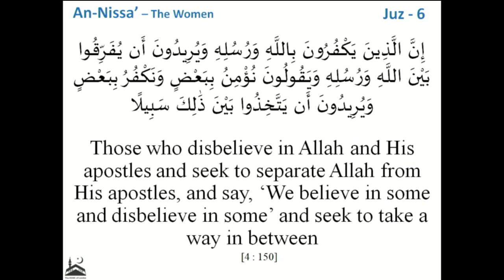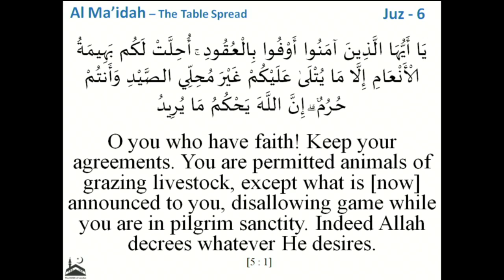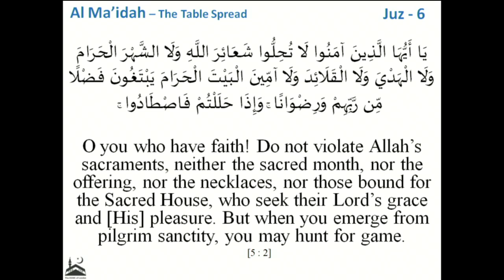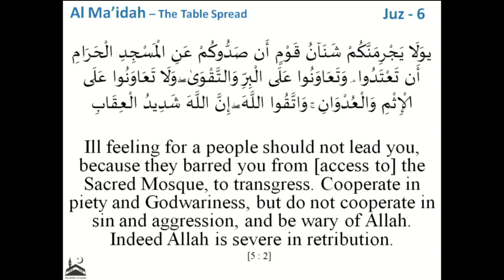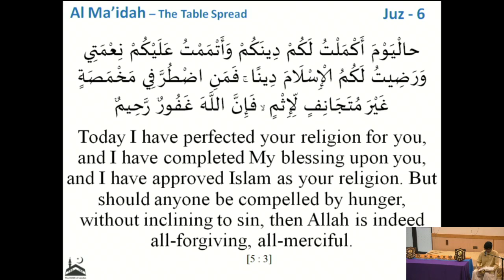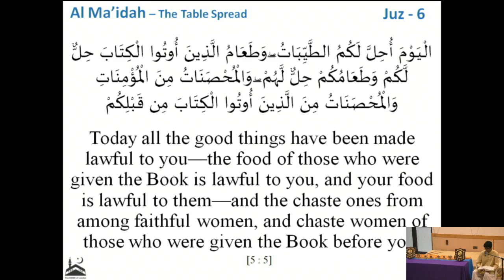Tilawate Quran 1 - Eve of Eid ul Fitr - 15/06/2018